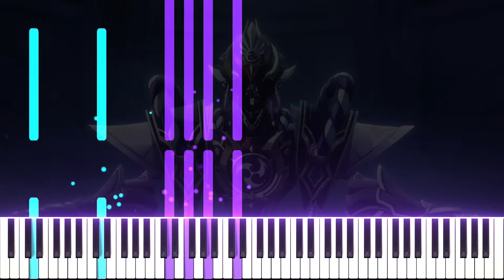Scaramouche / Shouki no Kami Phase 1 Boss Battle Theme - Genshin Impact | [Piano Cover] (Synthesia)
Tani
I kin this man a normal amount (she lied as naturally as she breathed)

Dest
I need an MG of this